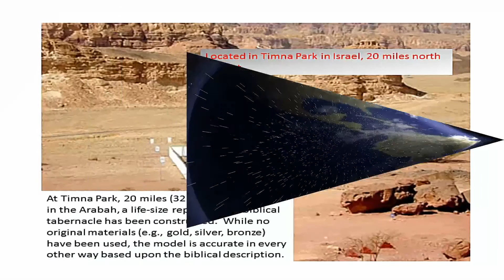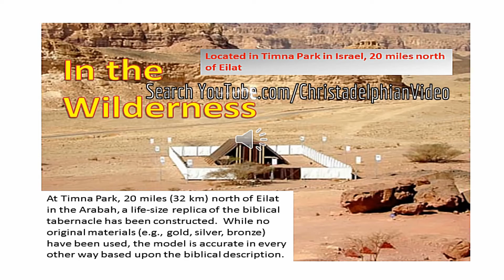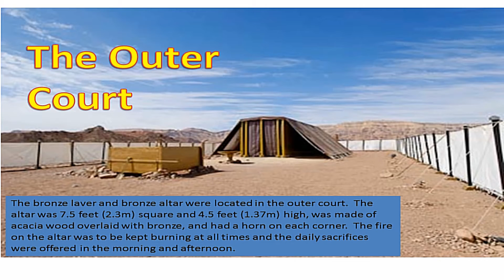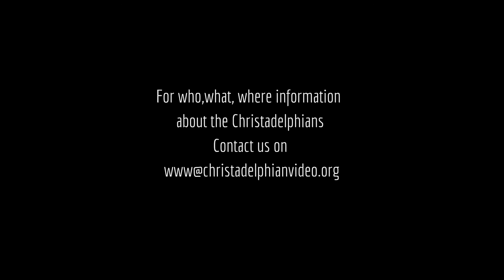The Tabernacle in the Wilderness